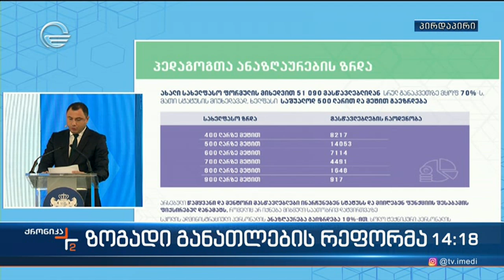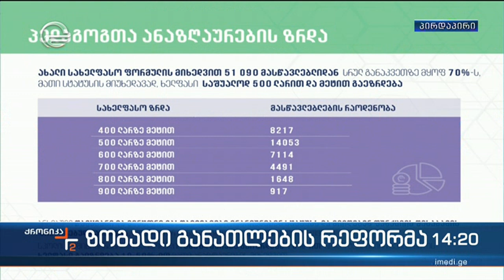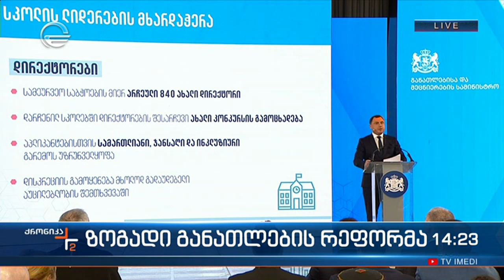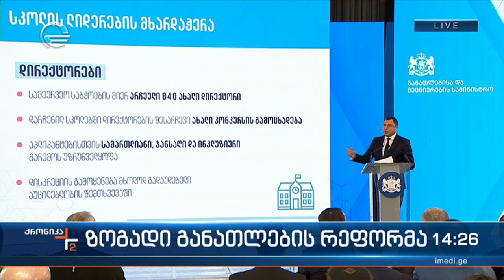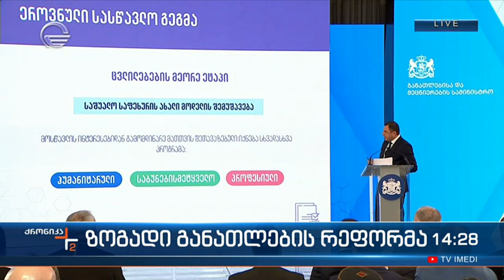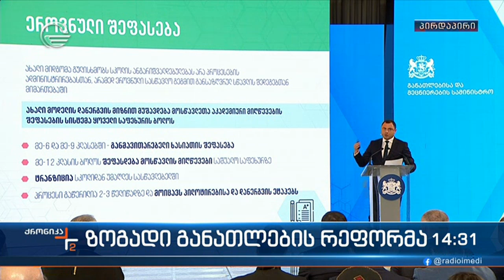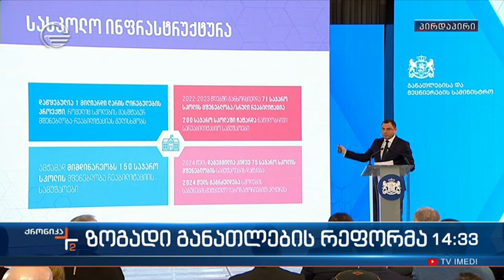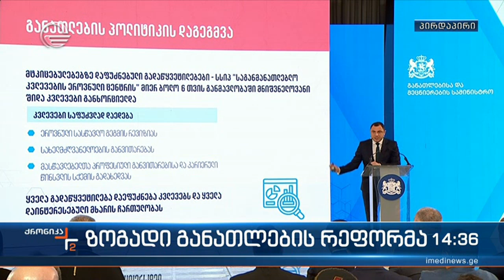ზოგადი განათლების რეფორმა